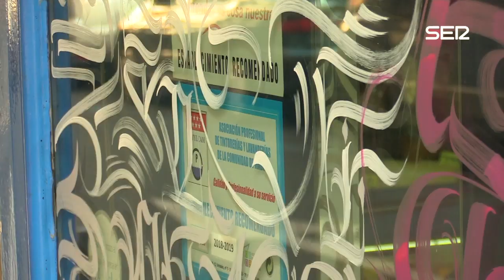Así es CREA, la iniciativa artística para decorar los escaparates de Alcobendas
Hasta el 31 de marzo pintores de diferentes estilos adornarán las calles y comercios del municipio